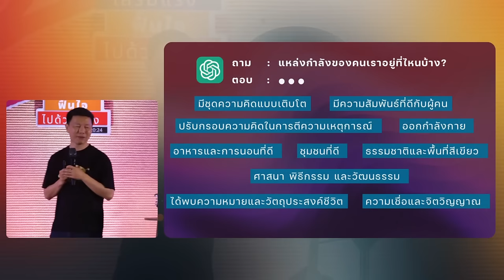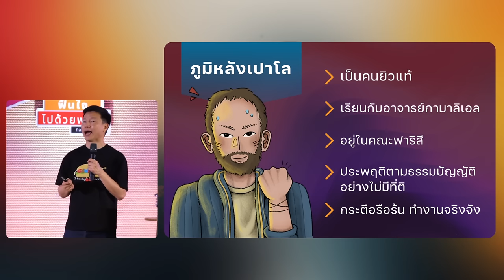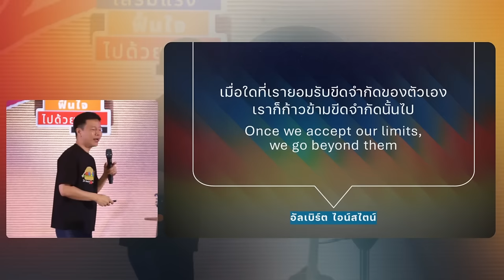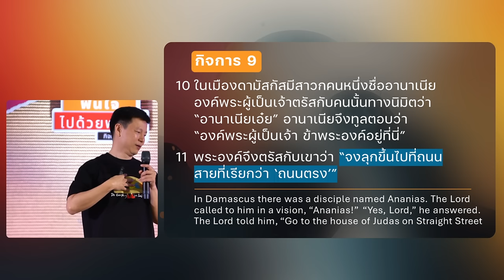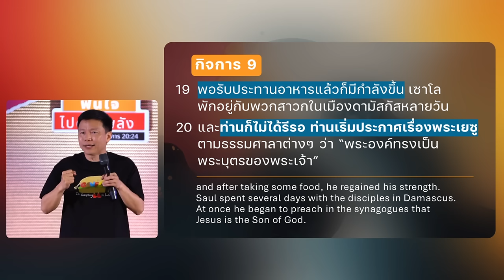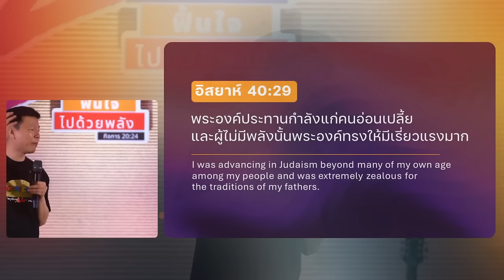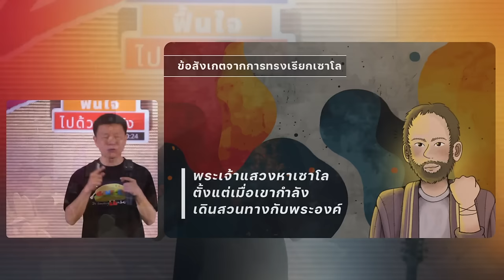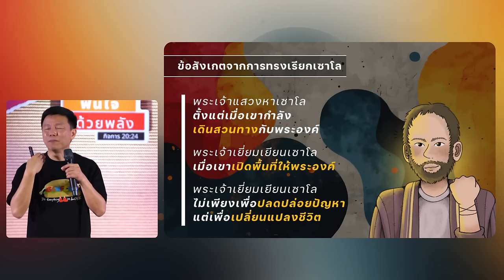กำลัง 3 แหล่ง | NEXUS Camp 2024 | ZEAL เสริมแรง ฟื้นใจ ไปด้วยพลัง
บทที่ 1 กำลัง 3 แหล่ง (3 sources of strength) โดย ศจ.ทนนท์ ชาญชิตโสภณ

เคยรู้สึกหมดพลังและต้องการความช่วยเหลือไหม? คำสอนนี้จะพาคุณไปพบเรื่องราวการเปลี่ยนแปลงชีวิตของเปาโลผ่านการพบพระเจ้าที่เป็นส่วนตัว เรียนรู้วิธีรับพลังจากแหล่งกำลังต่างๆ รอบตัว โดยเฉพาะประสบการณ์พบพระเจ้า ผู้เป็นแหล่งกำลังที่ไม่มีวันหมด ซึ่งจะเปลี่ยนชีวิตและฟื้นฟูจิตใจคุณให้มีพลังใหม่อีกครั้ง!

ข้อพระคัมภีร์ประจำแคมป์ครั้งนี้

“แต่ข้าพเจ้าไม่ได้ถือว่าชีวิตของข้าพเจ้าเป็นสิ่งมีค่าสำหรับตัวเอง ขอแต่เพียงให้ข้าพเจ้าได้ทำหน้าที่ของข้าพเจ้าและทำพันธกิจที่ได้รับจากพระเยซูองค์พระผู้เป็นเจ้าให้สำเร็จ คือการเป็นพยานถึงข่าวประเสริฐที่สำแดงพระคุณของพระเจ้า”

“However, I consider my life worth nothing to me; my only aim is to finish the race and complete the task the Lord Jesus has given me—the task of testifying to the good news of God’s grace.”

‭‭กิจการ‬ ‭20‬:‭24‬ ‭THSV11‬‬    |    ‭‭Acts‬ ‭20‬:‭24‬ ‭NIV‬‬